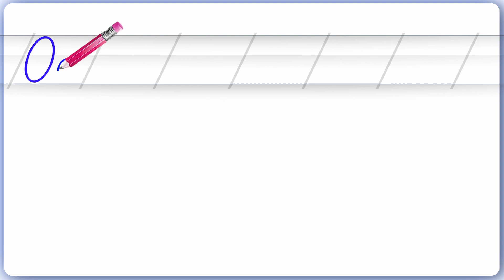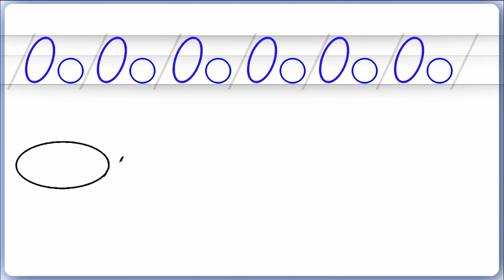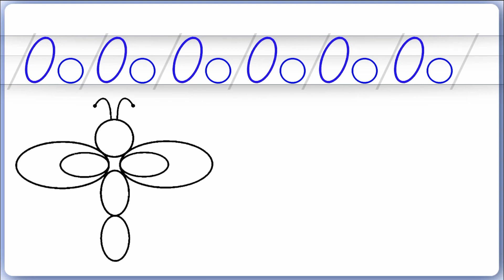Пропись 3 урок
Учимся писать овал